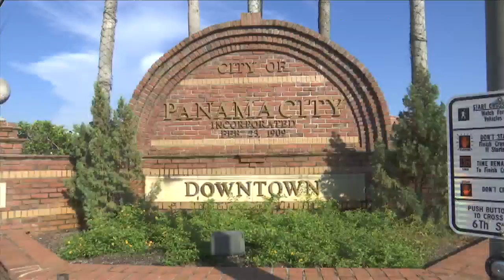Community Listens to Urban Designer's Plans on Downtown Panama City